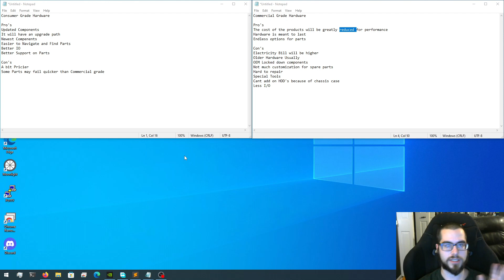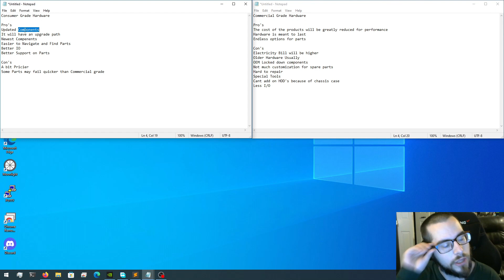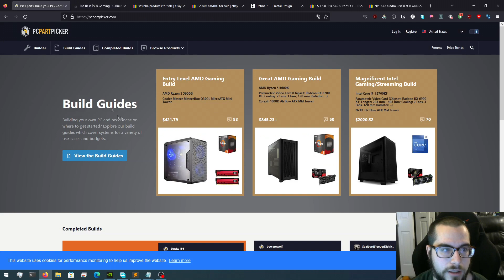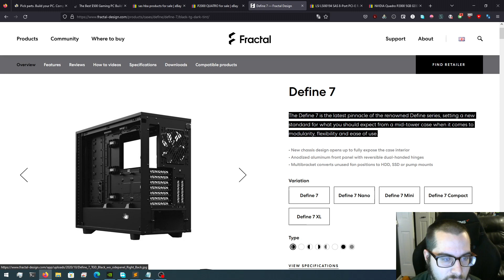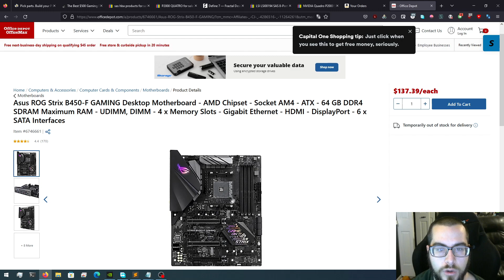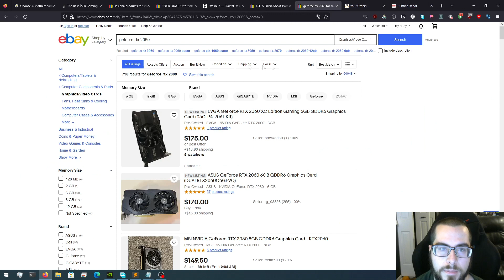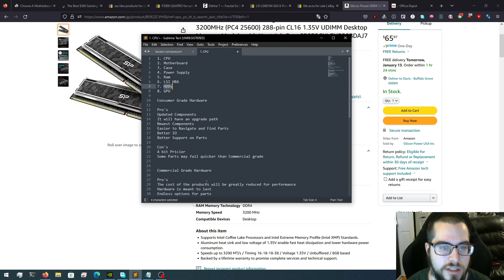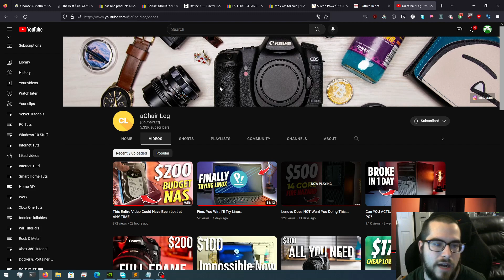How to Build the Best Homemade NAS Instructional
Ordered Best Start to Buying Parts
1. CPU
2. Motherboard
3. Case
4. Power Supply
5. Ram
6. LSI HBA
7. HDDs
8. GPU

Consumer Grade Hardware

Pro's
Updated Components
It will have an upgrade path
Newest Compenents
Easier to Navigate and Find Parts
Better IO
Better Support on Parts

Con's
A bit Pricier
Some Parts may fail quicker than Commercial grade

Commercial Grade Hardware

Pro's
The cost of the products will be greatly reduced for performance
Hardware is meant to last
Endless options for parts

Con's
Electricity Bill will be higher
Older Hardware Usually
OEM Locked down components
Not much customization for spare parts
Hard to repair
Special Tools
Cant add on HDD's because of chassis case
Less I/O

Parts

CPU

AMD Ryzen 5 5600G 6-Core 12-Thread Unlocked Desktop Processor with Radeon Graphics

MOTHERBOARD
Asus Rog Strix B450-F Gaming Desktop

CASE
Fractile Define 7 XL

RAM

Silicon Power Value Gaming DDR4 RAM 32GB (16GBx2) 3200MHz (PC4 25600)

LSI HBA

LSI HBA with SAS Cables

HDDS

GRAPHICS CARDS

Nvidia QUATTRO P2000 GRAPHICS CARD = Consumer Grade GeForce GTX 1660 Super

NVIDIA QUATTRO P4000 GRAPHICS CARD = Consumer Grade GeForce RTX 2060

POWER SUPPLY

Corsair CX Series 750 Watt 80+ Bronze Certified Modular Power Supply

OTHER

YOUTUBE GUIDES FOR COMMERCIAL GRADE SETUP

WAYS TO FIND COMPATIBLE PARTS FOR YOUR BUILD

BEST TO SEARCH

BEST $500 BUDGET GAMING RYZEN PC

BEST $500 BUDGET GAMING INTEL PC